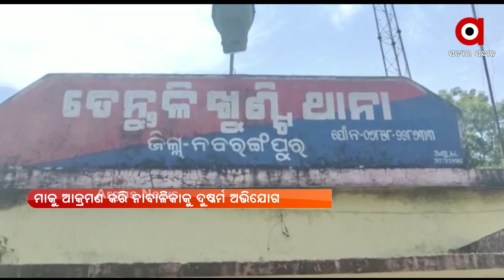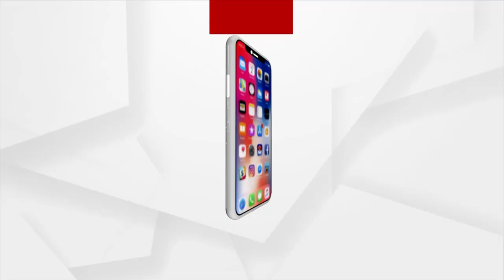ମାକୁ ମରଣାନ୍ତକ ଆକ୍ରମଣ କରି ନାବାଳିକା ଝିଅକୁ ଦୁଷ୍କର୍ମ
ନବରଙ୍ଗପୁରରେ ଲଜ୍ଜା । ମାକୁ ମରଣାନ୍ତକ ଆକ୍ରମଣ କରି ନାବାଳିକା ଝିଅକୁ ଦୁଷ୍କର୍ମ ଅଭିଯୋଗ । ତେନ୍ତୁଳି ଖୁଣ୍ଟା ଥାନାରେ ଏନେଇ ଅଭିଯୋଗ କରିଛନ୍ତି ପୀଡ଼ିତାଙ୍କ ବାପା ।